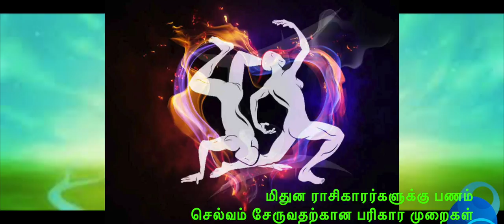மிதுன ராசிகாரர்களுக்கு பணம் செல்வம் சேருவதற்கான பரிகார முறைகள்